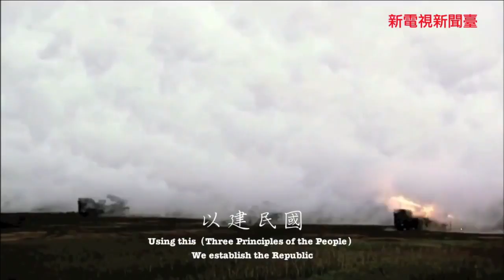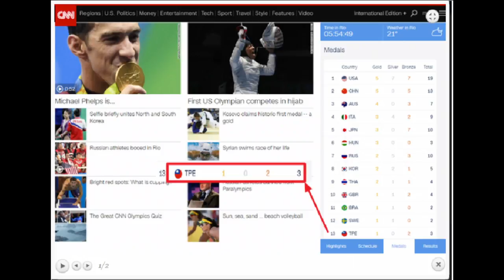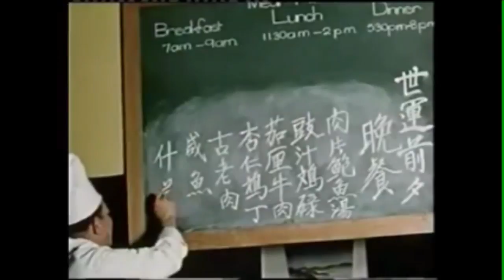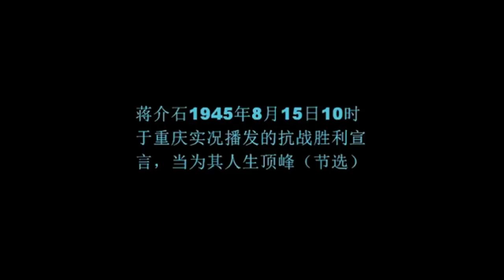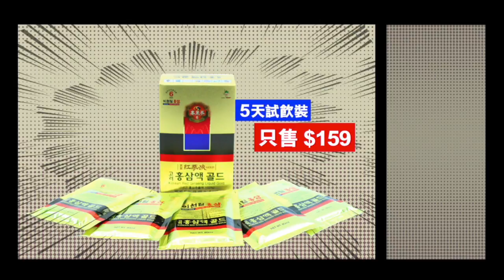四海哥哇嘎哩貢 - 許淑淨奪金升旗為什麼不唱“國歌”？ ~國歌，國旗歌的由來 - 20150815a